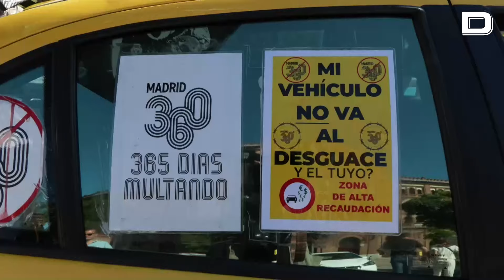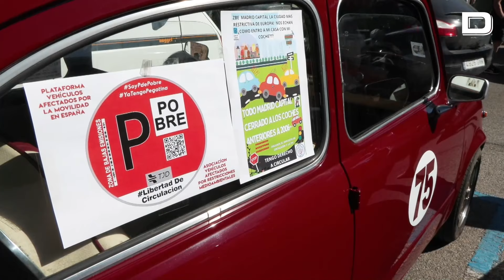Decenas de coches protestan en Madrid contra las restricciones a la movilidad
Una marcha motorizada de más de un centenar de vehículos ha criticado este domingo en Las Ventas el «sinsentido» de las prohibiciones de la Estrategia de Sostenibilidad Ambiental Madrid 360 del Ayuntamiento de la capital, liderado por José Luis Martínez-Almeida, y ha destacado que las restricciones «deben hacerse en base a las emisiones reales».

Según han denunciado los convocantes, estas medidas, que buscan aminorar la contaminación en la capital, se han hecho «por matrícula y no en función de las propias emisiones». Así, la plaza de toros de Las Ventas se ha convertido en estacionamiento temporal de todo tipo de vehículos: camperizados, clásicos, utilitarios, motocicletas, entre otros.

La Asociación de Vehículos Afectados por Restricciones Medioambientales (Avarm), con el apoyo de otras instituciones como la Asociación de Familias Numerosas y clubes como los de Seat 600 y clásicos de Villa de Vallecas y Alcalá de Henares, se ha reunido en una marcha que ha partido tanto de Las Ventas como de Torrejón de Ardoz para bordear Madrid Central hasta Pozuelo. Todo para «solicitar algún tipo de diálogo con la administración» y pedir «sentido común».esto.

Vídeo: EFE